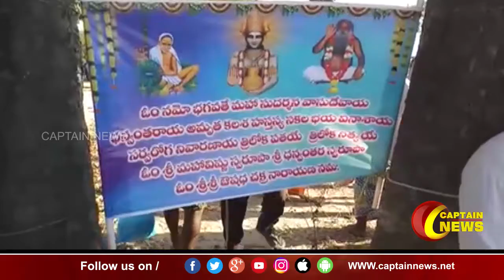நெல்லூர் | கொரோனவிற்கு நாட்டு மருந்து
வருகிற திங்கட்கிழமை முதல் நாட்டு வைத்தியர் ஆனந்தையாவின் மருந்து வினியோகம் துவங்கப்பட உள்ளதாக நெல்லூர் மாவட்ட ஆட்சியர் தெரிவித்துள்ளார்.